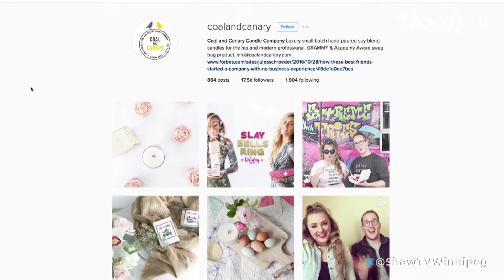Winnipeg's Coal and Canary Candle Success Story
Born and raised in Winnipeg, both Tom Jansen and Amanda Buhse started their own company selling candles in the fall of 2014. In just two years, they have had astounding success.